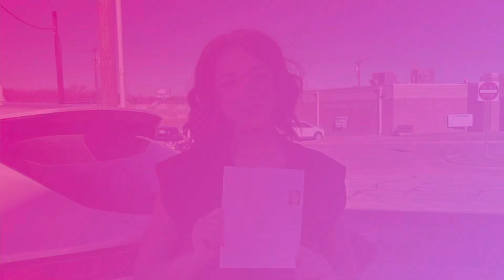Jojo Parallel Parking - Nailed It!